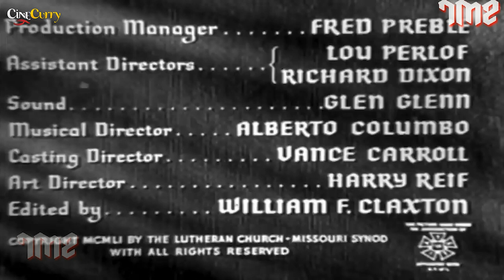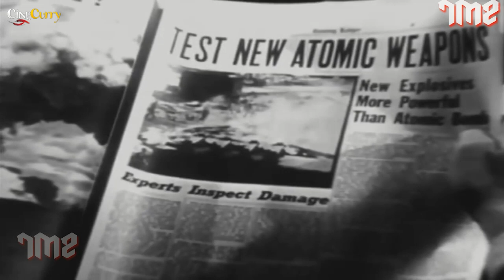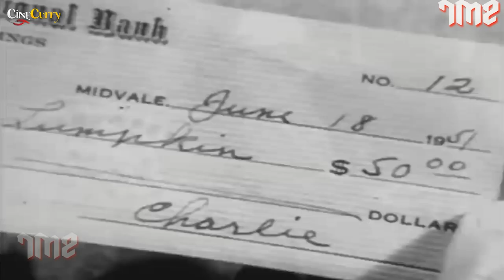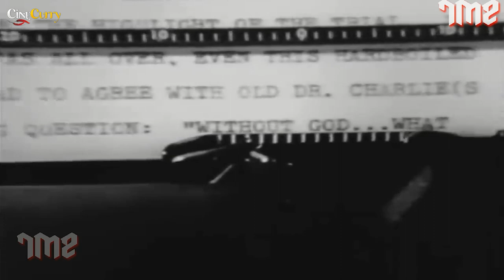All That I Have | Courtroom Drama Movie | Houseley Stevenson, Donald Woods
Watch AllThatIHave Courtroom Drama Movie.
Starring Houseley Stevenson, Donald Woods & Onslow Stevens.
Directed by William F. Claxton

Synopsis
Dr. Charles Greyson is a famous and wealthy former surgeon. His nephews have taken him to court to challenge his competency, due to his recent inexplicable gifts of large amounts of cash to the church, and, apparently, to some nefarious scam artists. The film is portrayed as a courtroom drama first painting "Dr. Charlie" as incompetent and easily swindled, then telling his side of events and putting them into context. In the courtroom, and by use of flashback, we hear of Dr. Charlies' move away from impersonal contribution on an institutional level, and preferring to express Christian stewardship directly to people who need it, and by helping spread the word of God by donating to Mission fronts who fight fear, anxiety and destitution around the world. We even find the scam artists having turned a new leaf, and creating new lives for themselves. Message being that all that we are we owe to God, and the profits gained from our God-given abilities require care and thought before sharing.